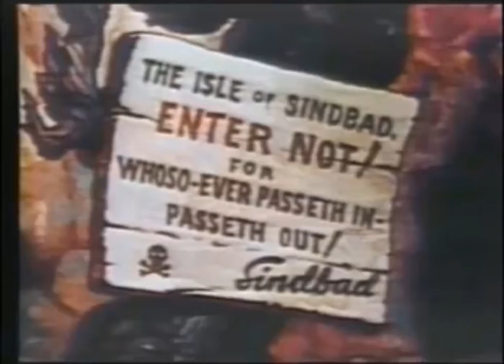Popeye The Sailor Meets Sinbad The Sailor 1936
The classic tale of Sinbad the Sailor, adapted for Popeye and Olive. Featuring memorable appearances by Wimpy, Olive, and the singing two-headed monster. You can find more information regarding this film on its IMDb page. More information is available from the Wikipedia article here.

Popeye the Sailor Meets Sindbad the Sailor (1936)
Popeye the Sailor Meets Sindbad the Sailor is a two-reel animated cartoon short subject in the Popeye series, produced in Technicolor and released to theatres on November 27, 1936 by Paramount Pictures. It was produced by Max Fleischer for Fleischer Studios, Inc. and directed by Dave Fleischer, with musical supervision by Sammy Timberg. The voice of Popeye is performed by Jack Mercer, with Mae Questel, as Olive Oyl, with Lou Fleischer as J. Wellington Wimpy and Gus Wickie as Sindbad the Sailor.